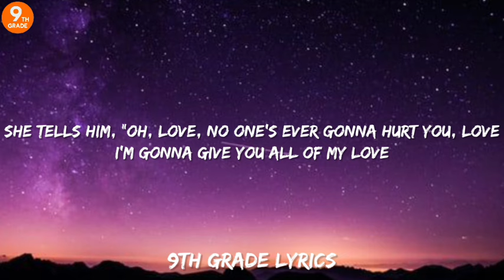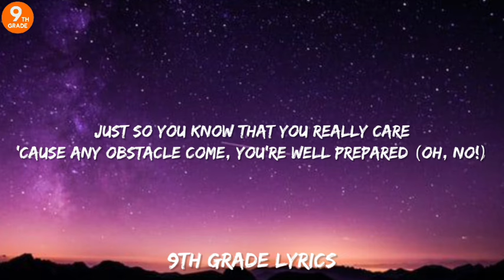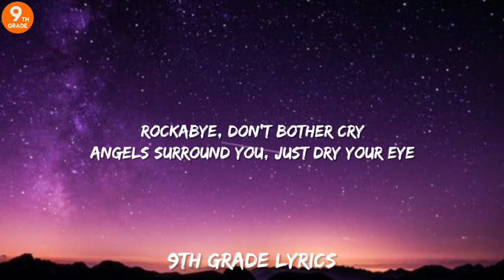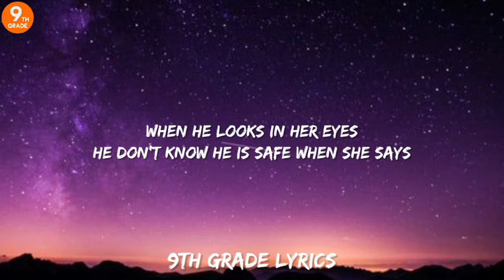Clean Bandit - Rockabye (Lyrics) feat. Sean Paul & Anne-Marie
A special bond of creation, ha
For all the single moms out there
Goin' through frustration
Clean Bandit, Sean da Paul
Anne-Marie, sing, make them hear

[Verse 1: Anne-Marie, Sean Paul]
She works the nights by the water

[Pre-Chorus: Anne-Marie, Sean Paul]
She tells him, "Your life
Ain't gon' be nothin' like my life (Straight)

[Chorus: Anne-Marie]
Rockabye

[Post-Chorus: Sean Paul, Anne-Marie]
(No, oh)
Rockabye, rocka-rocka-rockabye
(Rockabye, yeah, yeah)
Rockabye, rocka-rocka-rockabye

[Verse 2: Sean Paul, Anne-Marie, Both]
Single mom, how you doin' out there?
Just so you know that you really care (Uh)
'Cause you haffi shed things year after year (Na-na-na-na)
And you give the yout love beyond compare (Yeah)
Mm, already pops disappear
Inna rum bar, can't find him nowhere
Steadily your work flow heavily, you know
So you nah stop, no time, no time for ya dear

[Chorus: Anne-Marie]
Rockabye

(No, oh)
Rockabye, rocka-rocka-rockabye
(Rockabye, yeah, yeah)
Rockabye, rocka-rocka-rockabye

[Refrain: Anne-Marie]
Now she got a six-year-old
Tryin' to keep him warm
Tryin' to keep out the cold

I'm gonna do what I got to do" (Yeah)

[Chorus: Anne-Marie, Sean Paul]
So, rockabye, baby, rockabye (Rockabye, rocka-rocka-rockabye)
I'm gonna rock you
Rockabye, baby, don't you cry (Rockabye, rocka-rocka-rockabye)
Somebody's got you
Rockabye, baby, rockabye (Rockabye, rocka-rocka-rockabye)
Rockabye, baby, don't you cry (Bada-bang-bang-bang, alright then)
Rockabye

Angels surround you, just dry your eye (Rockabye)
Rockabye, don't bother cry (No, oh)